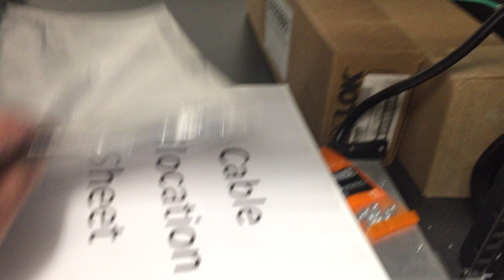Network Cabling Installation Example and Overview of Cabinet with BridgeCable.com / Data Wiring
Review of installation with a few tips for best install - More
Call us to install 1 or 600 CAT6 network cables, CMP, Shielded, whatever the specs are. We plan together your network map.

In today’s video, we provide an in-depth overview of network cabling installation and delve into the details of setting up a network cabinet. Whether you’re a professional network installer, a tech enthusiast, or someone embarking on a DIY network project, this comprehensive guide will give you the insights and practical knowledge needed for a successful installation.
Why Network Cabling and Cabinets Matter
Proper network cabling and cabinet setup are crucial for creating a reliable and efficient network infrastructure. They ensure that your network operates smoothly, handles data traffic effectively, and remains organized and manageable. Here’s why paying attention to these details is important:
1. Performance and Reliability: High-quality cabling and proper cabinet setup can significantly impact the performance and reliability of your network. Poorly installed cables or an unorganized cabinet can lead to network downtime, slow speeds, and increased maintenance needs.
2. Organization and Management: A well-organized network cabinet helps in managing and troubleshooting your network more efficiently. Proper cable management prevents tangling, reduces signal interference, and makes it easier to identify and address issues.
3. Future-Proofing: An effective network cabling setup and cabinet configuration provide a solid foundation for future upgrades and expansions. Planning ahead ensures that your network can grow with your needs without requiring major overhauls.
In this video, we’ll cover the following key aspects of network cabling installation and cabinet setup:
1. Overview of Network Cabling: We’ll start with a broad overview of network cabling, including types of cables (Cat5e, Cat6, Cat6a, Cat7), their uses, and the best practices for installing them. You’ll learn about the different components of a network cabling system and how to choose the right cables for your needs.
2. Planning and Design: Effective planning and design are essential for a successful installation. We’ll discuss how to plan your cabling routes, determine cable lengths, and ensure that your network design supports both current and future needs.
3. Network Cabinet Setup: We’ll provide detailed guidance on setting up a network cabinet, including how to choose the right cabinet size, install racks and shelves, and organize your equipment. You’ll also learn about the importance of proper ventilation, cable management, and safety considerations.
4. Cable Management Techniques: Proper cable management is crucial for maintaining an organized and efficient network. We’ll demonstrate techniques for routing and securing cables, including using cable ties, raceways, and patch panels.
5. Testing and Verification: After installation, testing and verifying your network cabling is essential to ensure everything is working correctly. We’ll show you how to use network testers and other tools to check for signal quality, continuity, and potential issues.
1. Types of Network Cables: Understand the differences between various network cables, such as Cat5e, Cat6, and Cat6a, and learn how to choose the right cable for your network’s speed and performance requirements.
2. Installation Best Practices: Learn the best practices for installing network cabling, including avoiding sharp bends, maintaining proper cable distances, and ensuring that cables are securely fastened.
3. Network Cabinet Features: Explore the features of a well-designed network cabinet, such as adjustable racks, cable management options, and cooling solutions. We’ll also discuss how to select a cabinet that fits your specific needs.
4. Cable Management Tips: Discover effective cable management techniques to keep your network organized and prevent issues such as signal interference and tangled cables.
5. Safety and Compliance: Ensure that your installation complies with safety standards and industry regulations. We’ll cover essential safety practices and tips for avoiding common mistakes.
This video is designed to provide a thorough overview of network cabling installation and cabinet setup, offering valuable insights for both beginners and experienced professionals. By following along, you’ll gain a clear understanding of the processes involved and learn practical techniques to ensure a successful installation.

2745 Terwood Rd. Willow Grove, PA 19090 - Bridge Global Services, LLC - BridgeCable.com